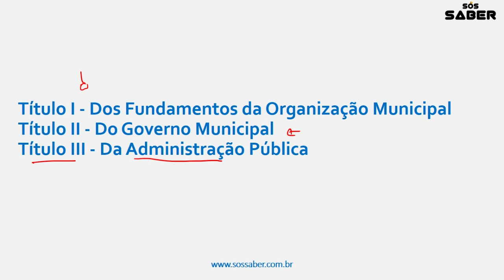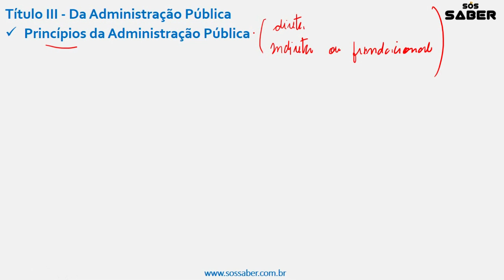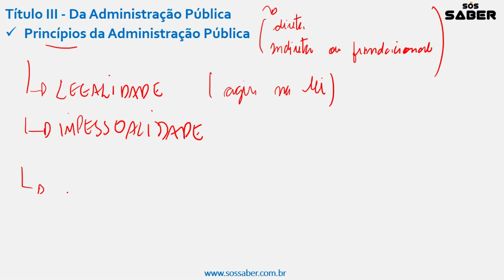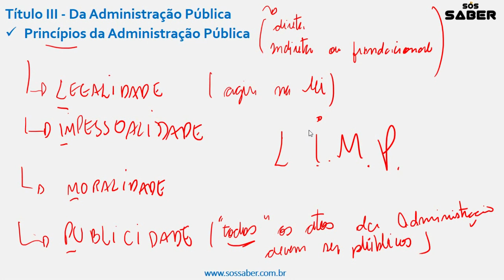AULA 20 - LOM de Conceição do Macabu - Princípio da Administração Pública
Olá, pessoal, vamos para nossa primeira aula de Administração Pública, nosso último tema, nesta videoaula iremos aprender os Princípio da Administração Pública!

Imagem do slide: Prefeitura Municipal de Conceição de Macabu-RJ